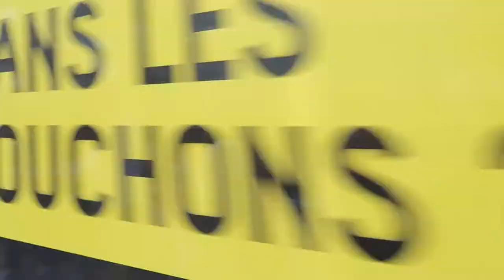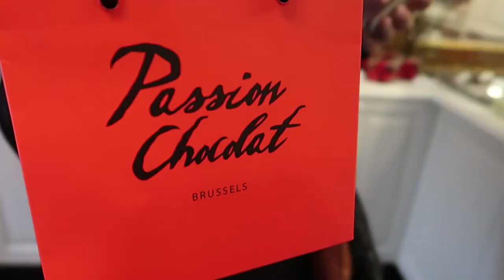BRUSSELS FLOWER CARPET 2018 TRAVEL VLOG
Day in Brussels, Belgium seeing the Flower Carpet, the beetle ceiling at the Royal Palace, and plenty of cute chocolate shops. Shot on my brand new baby Canon G7 x Mark ii

Bruges vlog to come :)